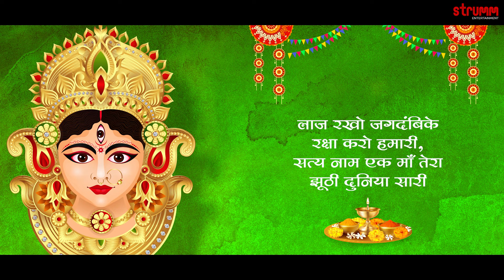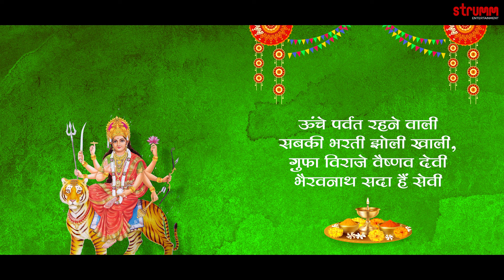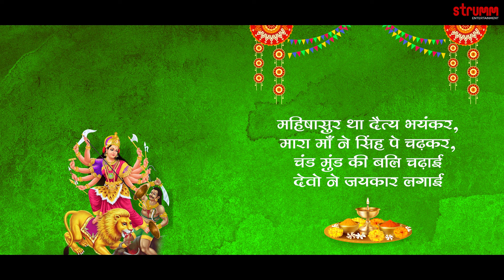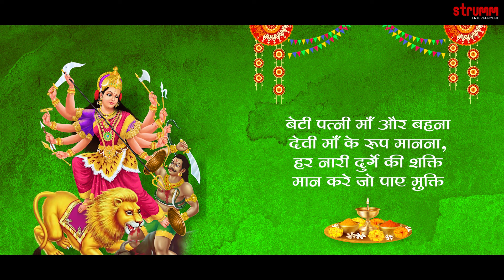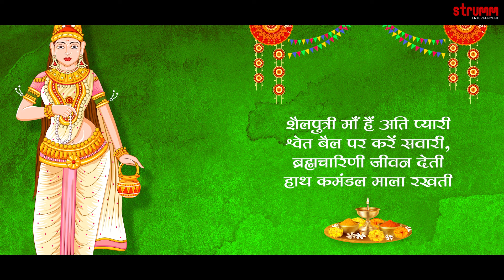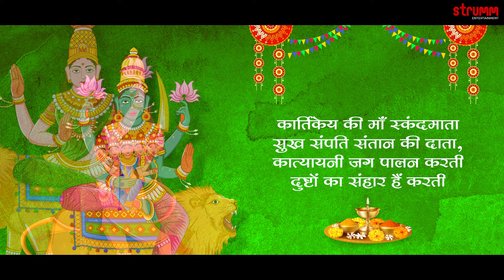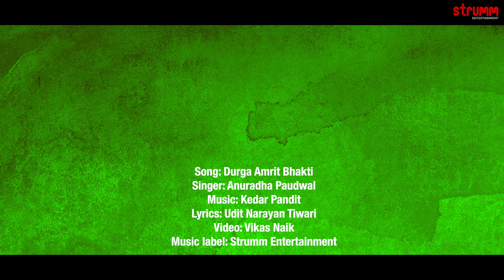Durga Amrit Bhakti I Anuradha Paudwal I New Mata Bhajan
Durga Amrit Bhakti is a wonderful summary of Durga Bhakti - we remember the many blessings of Durga Mata, we pay tribute to Her Magnificense and we remember Her many forms and blessings during Navratri. Presented by Anuradha Paudwal to music by Kedar Pandit and lyrics by Udit Narayan Tiwari. Jai Jai Durge, Jai Jai Ambe.

Music Composer – Kedar Pandit
Lyrics-Udit Narayan Tiwari
Video – Vikas Naik
Mixed and Mastered by Ajay Atre at Pancham Studio, Pune

To set this song as your callertune:
Durga Amrit Bhakti - Anuradha Paudwal
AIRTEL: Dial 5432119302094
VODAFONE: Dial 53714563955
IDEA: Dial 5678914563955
BSNL South & East: sms BT 14563955 to 56700